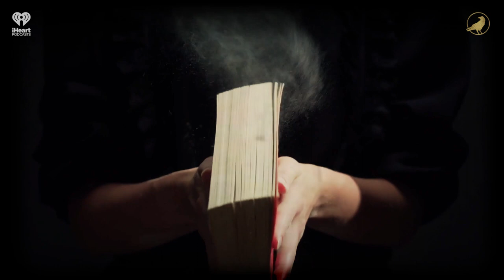Ep 108: Big Mistake | AARON MAHNKE'S CABINET OF CURIOSITIES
On today's tour, we'll hear tall tales and forgotten origin stories. Perfect items for exhibit in the Cabinet of Curiosities.